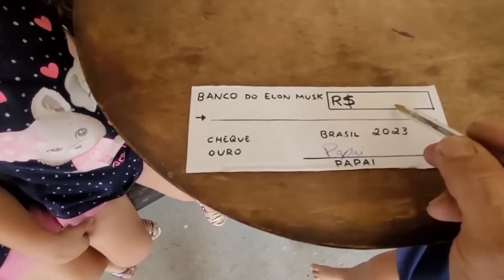NOSSO OVO DE PÁSCOA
ovo de Páscoa